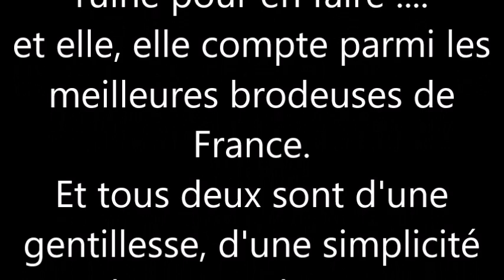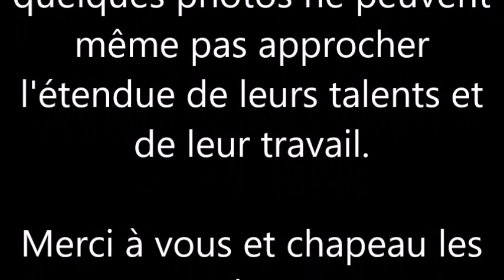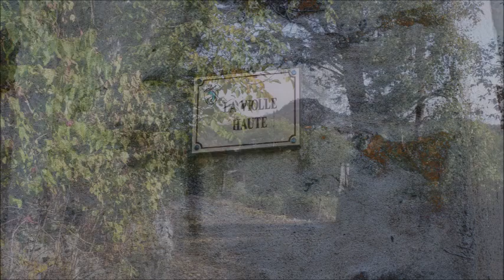Au pays du Dauphiné d'Auvergne, faune, flore, vieilles pierres et rencontre avec 2 artistes